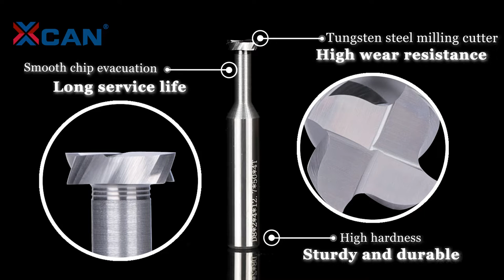Cutter 4 Flute TiCN Coated T Slot End Mill Carbide Milling Bit for Wood Metal Milling Tool CNC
1. These CNC end mills are made from high quality material of tungsten steel

2. Wear-resisting and Not easy to stick milling cutter

3. High efficiency of chip removal

4. Speed machining and High degree of smoothness

5. Strong and Continuous machining is not easy to break

6.Round handle, chamfering, easy to use, increase the stability of the performance